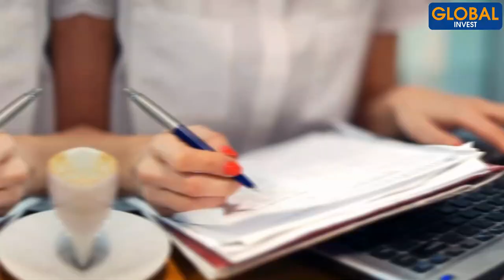En tant que FEMME Comment Entreprendre Et Investir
Dans cette nouvelle vidéo, je mets à l'honneur les femmes qui excellent en tant qu'investisseuse et entrepreneure. Avec du recul, je remarque que les femmes obtiennent des résultats très encourageants, que ce soit dans le cadre de nos accompagnements aux programmes de formation ou au sein de notre "Team Global Invest".

Si tu es une femme et que tu regardes cette vidéo, dis-moi en commentaire quelle serait ta vie si tu pouvais réaliser ton rêve d'entreprendre ou d'investir.
o

Avertissement